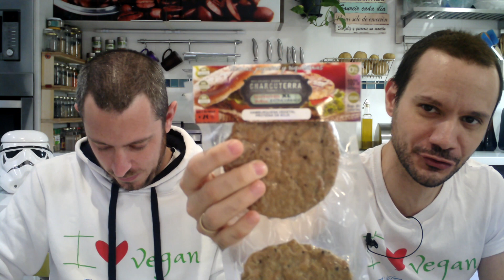Consejos: Unboxing de Charcuterra / Vegano / Tips veganos / Nutrición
Os presentamos una serie de productos de la marca Charcuterra, una empresa de Jerez de la Frontera, muy artesanal con productos muy interesantes.